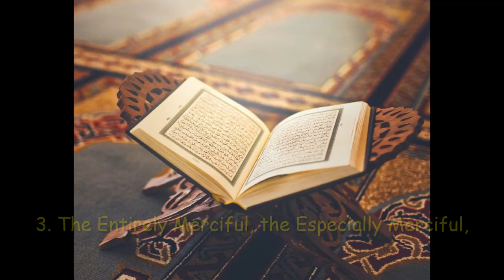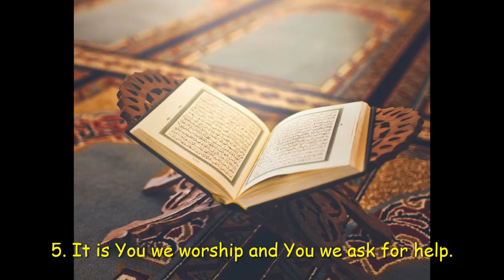CHAPTER 1: AL-FATIHAH (THE OPENING) | Quran With Saheeh International Translation